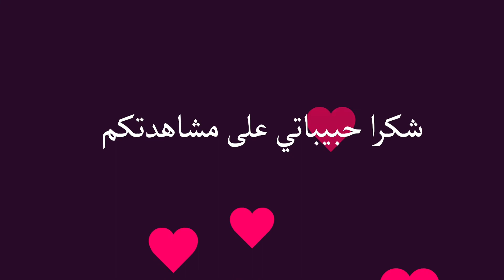Beste Marinade für hänchenbrust/salat/Basmati reis😋